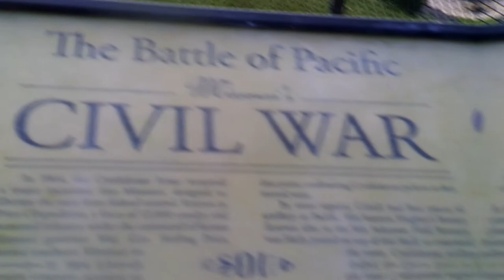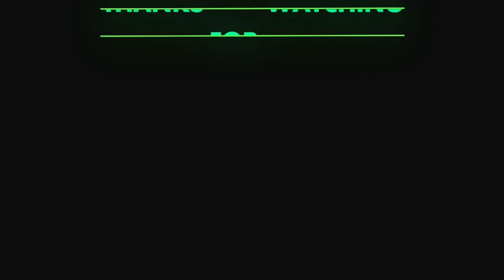Lemmy And Koopa go to The Battle of Pacific Site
Battle of Pacific Mo a Civil War Battle Field Site off of Highway 44

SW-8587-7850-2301